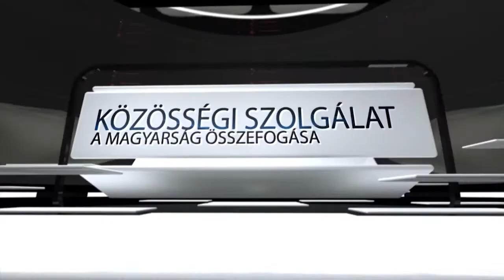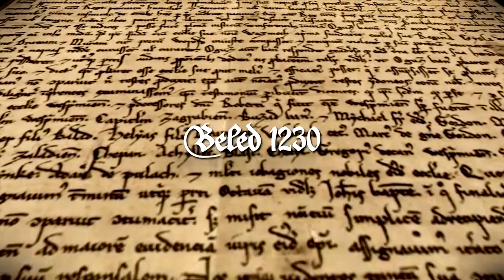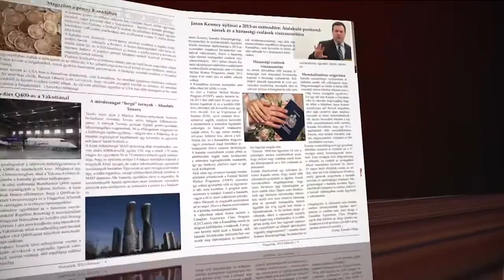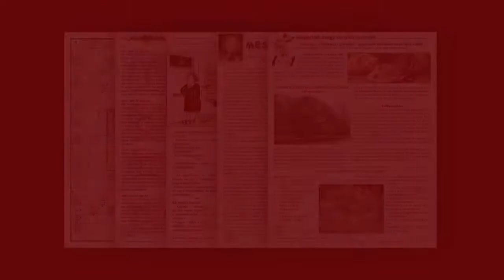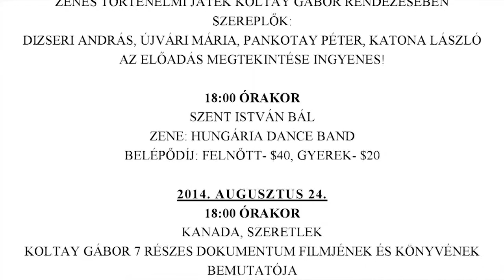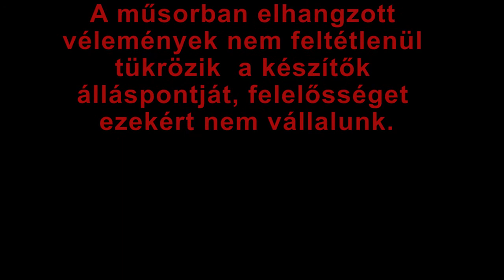Kanadai Magyar TV 2014 augusztus 16.- i adása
Adásunk tartalmából:
- Folytatjuk Potápi Árpád János Nemzetpolitikai államtitkárral készült interjunkat.
- Három éve hunyt el Kosaras Pufi a magyar Képek első producere. Rá emlékezünk.
- Egy perc Magyarország sorozatunk ujabb kisfilmét láthatják.
- Augusztus 23-24 Kitchenerben nagyszabású ünnepség lesz.